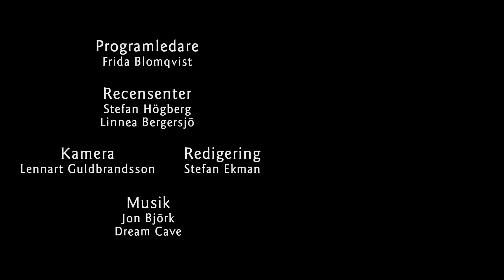Järvhögatrilogin av Camilla Sten (recension)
Pojkar har alltid försvunnit i skogarna runt Järvhöga... och i Camilla Stens trilogi får huvudpersonerna reda på varför när deras vän blir det senaste offret. Historiska hemligheter att avslöja, krypande, övernaturliga hot att avvärja – men hur fungerar modellen med lite, lite fantasy i en stor mängd socialrealism? Hur söker man skydd inuti en kolmila, och hur problematiskt är egentligen slutet? Fantasykanalen har tidigare recenserat den första delen i trilogin, men nu tittar vi på helheten.